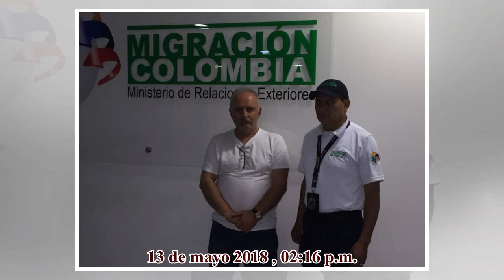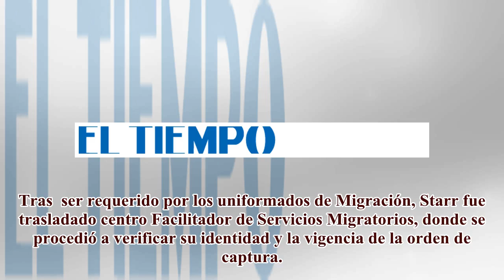En Cartagena fue detenido ciudadano norteamericano acusado de estafa